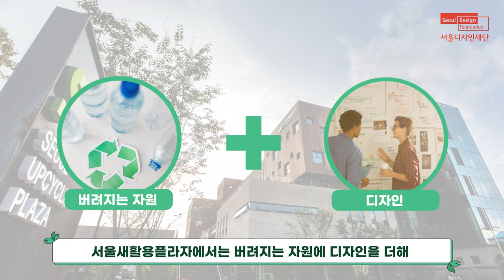함께해요! 1회용품 ZERO 챌린지🌱 | 서울디자인재단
환경부와 함께하는 1회용품 제로 챌린지!
지속가능한 디자인을 실현하는 서울디자인재단도 함께 합니다!

1회용품 사용은 줄이고!
다회용품 사용은 늘리고!

서울디자인재단에서 운영하는 서울새활용플라자에서는 버려지는 자원에 디자인을 더해 새로운 가치를 만들어가고 있습니다.

앞으로도 저희 서울디자인재단은 서울 시민과 지구를 위해, 1회용품 사용 절감을 위해 노력하겠습니다:)

다음 1회용품제로챌린지를 함께 할 기업은 GFFG(@gffghospitality),
한국디자인단체총연합회입니다.

1회용품제로챌린지란?
1회용품 사용은 줄이고! 다회용품 사용은 늘리는! 캠페인입니다.